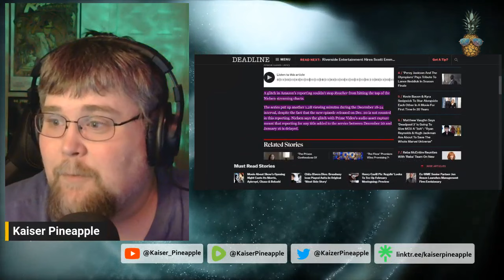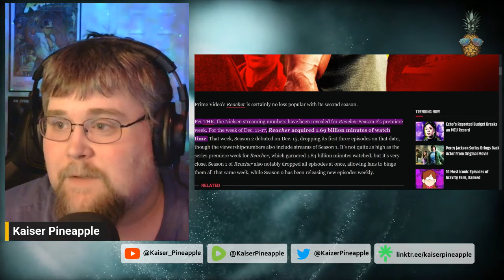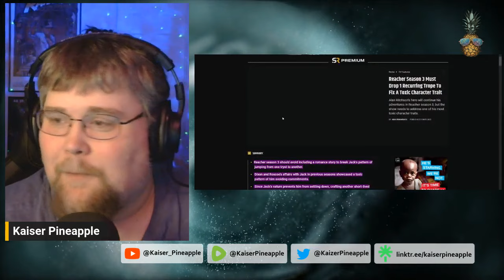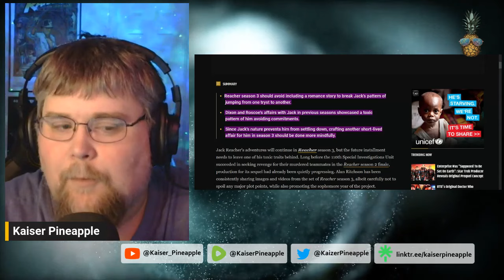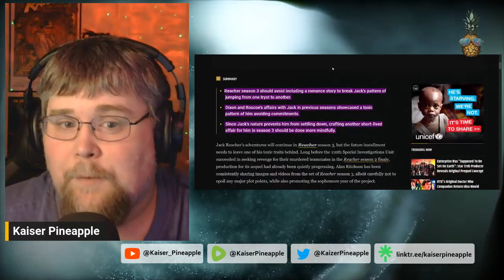Reacher REIGNS in Ratings | Critics HATE It -- Audiences LOVE It | Woke Hollywood Calls It TOXIC!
Amazon's Reacher continues to be a powerhouse in the ratings! Season 2 dominated the top of the Nielsen charts and beat out all the competition. As such, season 3's announcement was a no-brainer for the series. However, as one of the only masculine male dominated series on streaming, the Hollywood establishment and their woke minions quickly pounced on it to try and bring it down. Spoiler alert: It's not going to work. Season 3 is already looking to bring back everything you loved about the series and keep kicking butt.